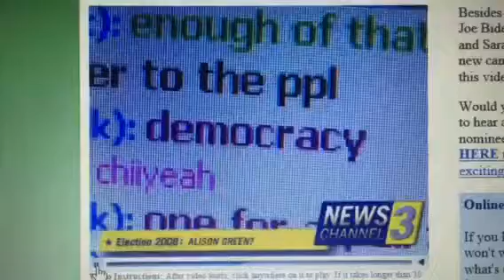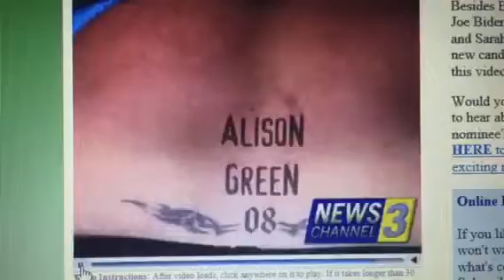Election 2008 - Ali G